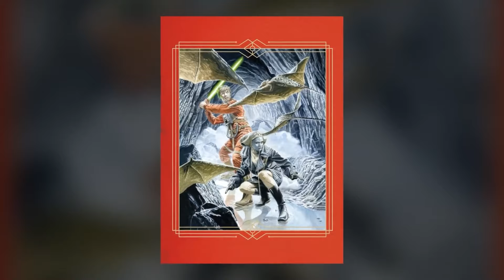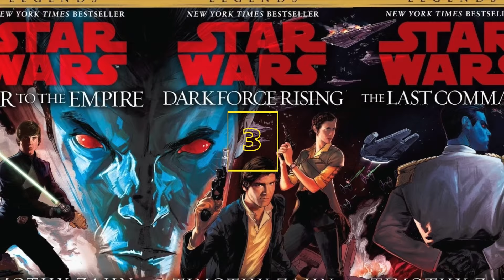Top 10 Weirdest Luke Skywalker Variants! These Shouldn't Exist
In the vast expanse of Star Wars, Luke Skywalker shines as a symbol of hope and courage. However, lurking in the shadows are iterations of Luke so bizarre, they question his very legacy. Within Canon and Legends, we've unearthed the Top 10 Weirdest Luke Skywalker Variants! These Shouldn't Exist. But they do. Who are these mysterious versions of our beloved Jedi? How do they deviate from the Luke who journeyed from Tatooine to Crait? And why, in the galaxy's name, shouldn't they exist? Join us in this count down, starting with the relatively known to the most ominous version of them all.